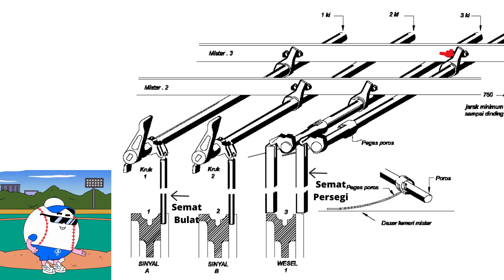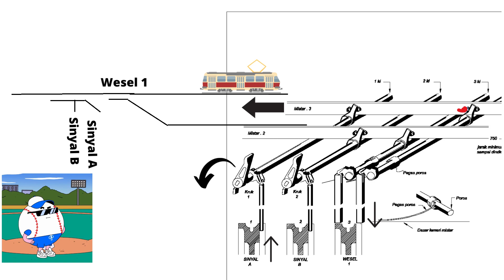How Railway Signalling works in mechanical signalling ?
Railway signalling plays a crucial role in ensuring the safe and efficient operation of trains on a railway network. This description provides an overview of how railway signalling functions within the context of mechanical signalling systems.